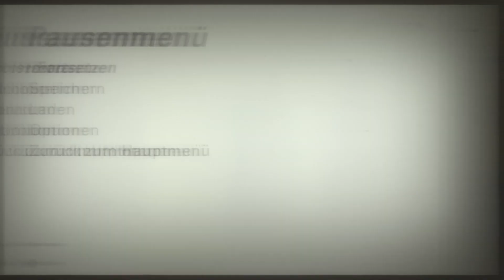Wolfenstein® II: The New Colossus™_20210404222008